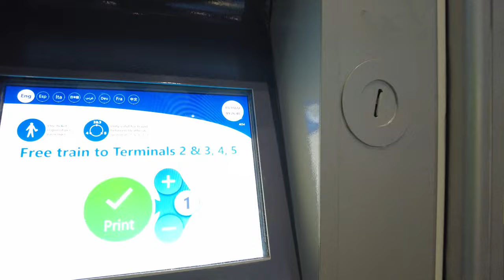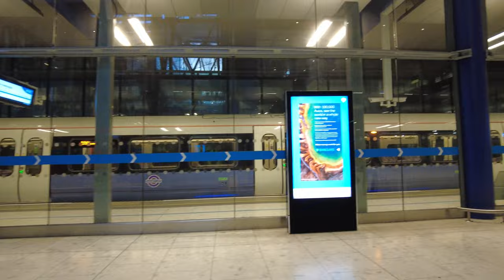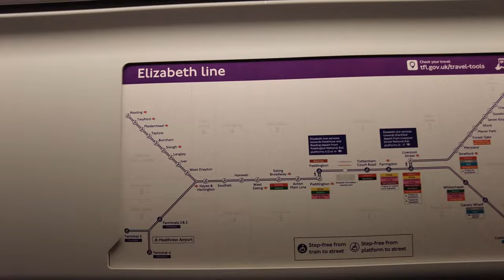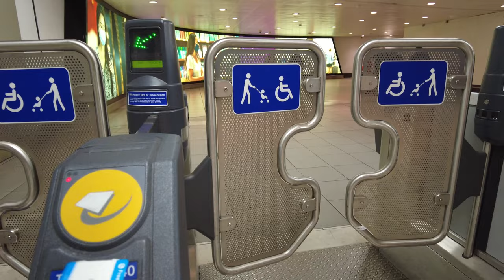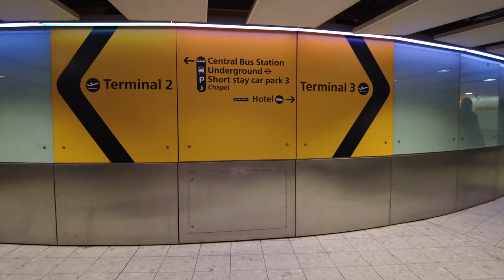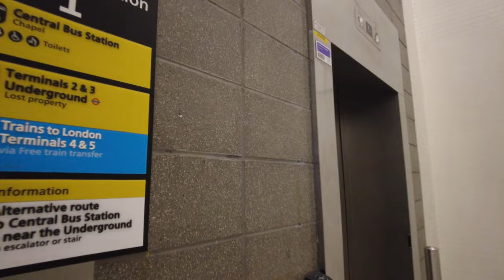Free transfer by train from Terminal 5 to Terminal 2 & 3 London Heathrow Airport